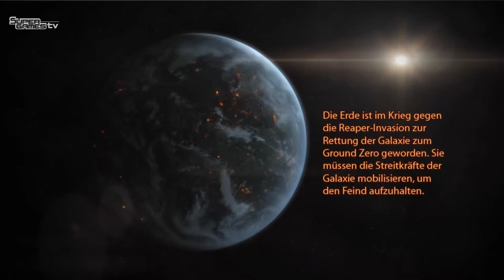Barlows Lets Play: Mass Effect 3 Demo #2 HD Deutsch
Teil 2 meines ME3 Demo Let's Play.